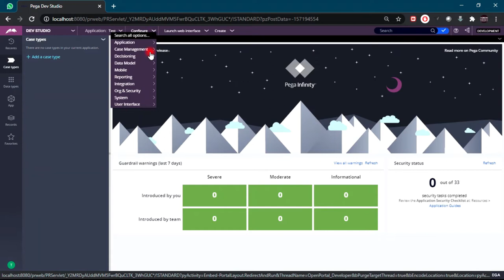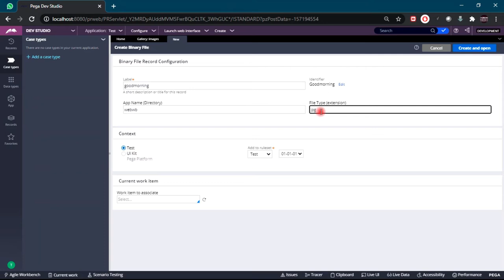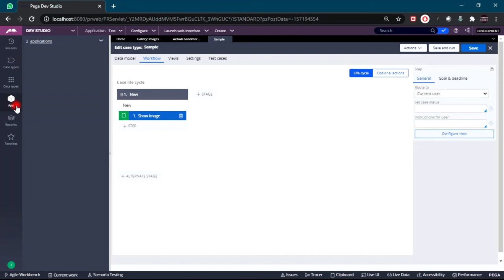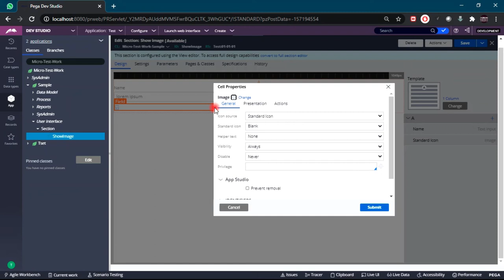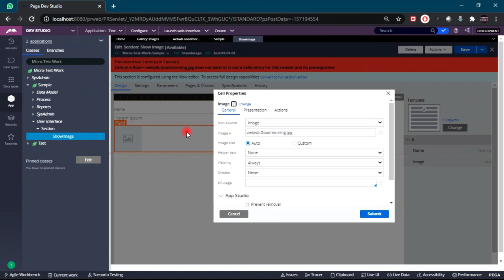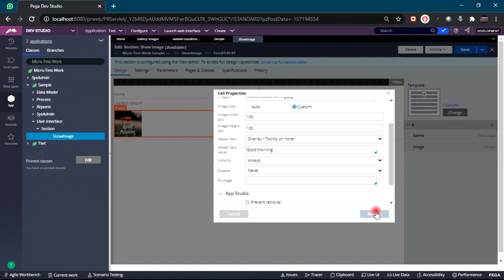How to view images in pega 8.3